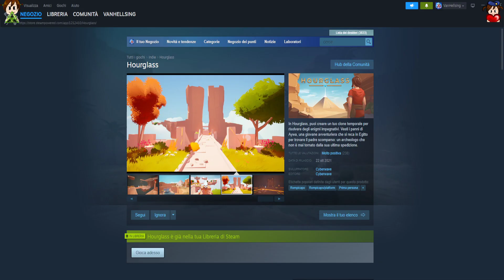[GV] Hourglass - In Egitto alla ricerca del padre archeologo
In Hourglass puoi creare un file clone temporale di te stesso per risolvere enigmi impegnativi. Giocherai nei panni di Aywa, una giovane avventuriera in viaggio verso Egitto per ritrovare il padre scomparso, un archeologo che non è mai tornato dalla sua ultima spedizione.